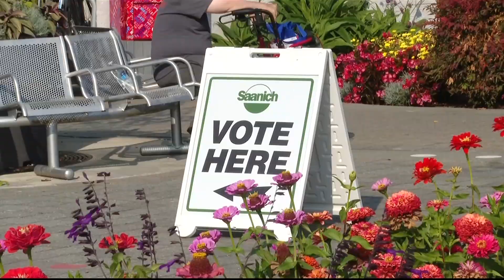Saanich council candidate who narrowly lost seeks recount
Rishi Sharma came within a dozen votes of being elected to Saanich council and is now going before a provincial judge to ask for a recount.